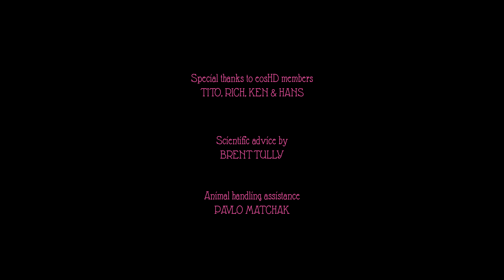MAUT - Pavo Indus [Short Music Film]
Ievgen Tarasenko, Yurii Popov, Yuriy Rekechuk, Illarion Ivanenko, Levgeniy Kozlov, Max Prodaniuk.

Featuring Ikpeama Justice, Yurii Syvak, Oksana Matchak and Thor.

Written and directed by Max Prodaniuk.
Photographed by Oleksandr Korotun.
Costumes by Levgeniy Kozlov.
Keeping us sate – Illarion Ivanenko, Soma Ilnutska.
Keeping us realistic – Yura Rekechuk.
Keeping us swift – Ievgen Tarasenko.
Keeping us warm – Yurii Popov.
Inspiration, QA, creative and financial support – Olga Prodaniuk.
Guns by Max Mischenko.
Assisting us on set – Viktor Rybuch,  Krystyna Pusch, Oleg Onuschuk.
Gear assistance – Yuliya Mukutjuk, Semen Sotnikov, Olena Kuluk, Mykhailo Kopievsky, Oleksandr Golomidov, Mykyta Grach, Sergiy Gnatchuk, Lydmula Kuguk.
Dance staging – Natalia Dnes, IF Vlad Yama dance school.
Dog handling assistance – Pavlo Matchak.
Scientific advice about space, galaxies and superclusters – Dr. Brent Tully.
Special thanks to EOSHD members Tito, Rich, Ken and Hans.

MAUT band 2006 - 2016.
R.I.P.